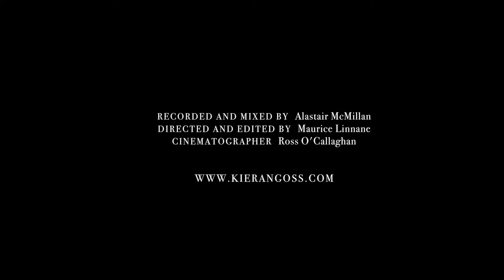Kieran Goss – The 'Solo' Sessions: That's What Love Is For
KIERAN GOSS AND ANNIE KINSELLA // DEBUT DUO ALBUM 'OH, THE STARLINGS' // AVAILABLE NOW ON CD

Taken from the album 'Kieran Goss – Solo'.

Recorded & Mixed by Alastair McMillan
Directed & Edited by Maurice Linnane
Cinematographer: Ross O'Callaghan